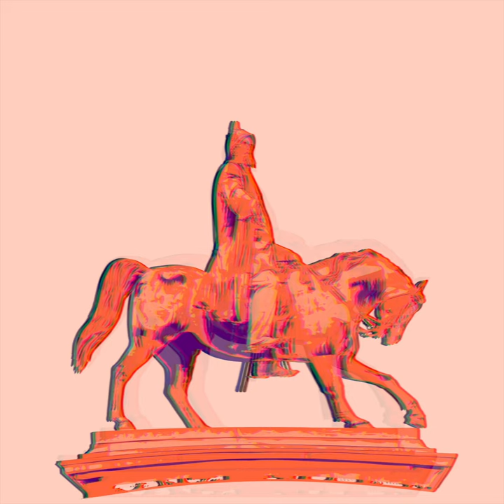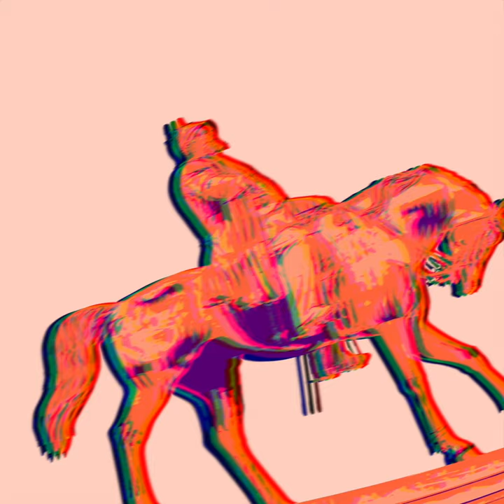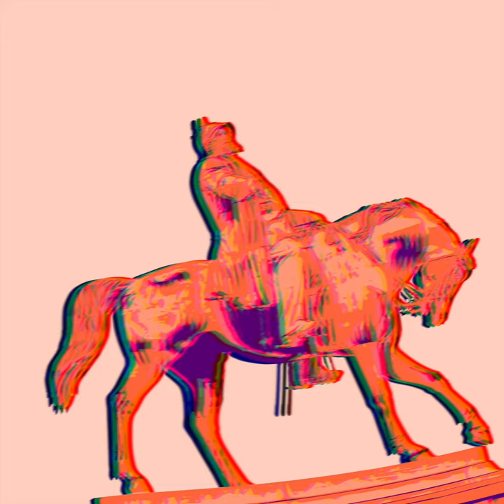Rheinzand - We'll Be Alright - 0264